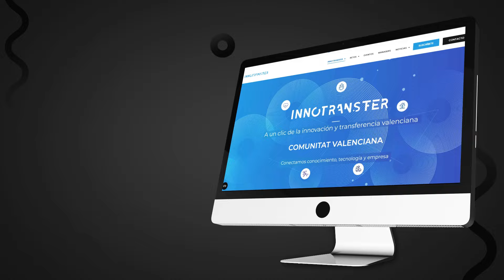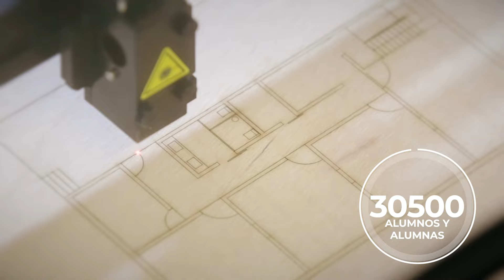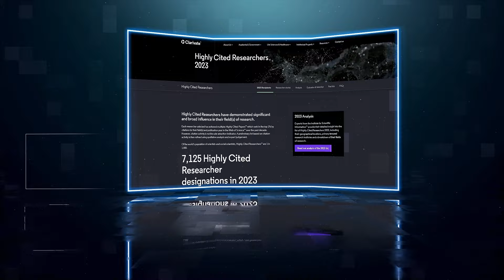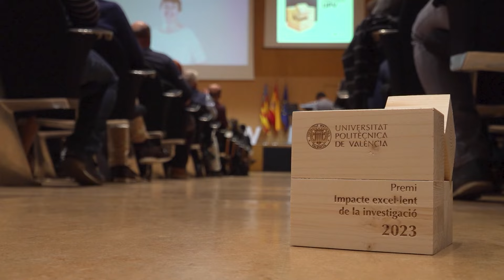UPV-innovación 2023 | Otro año de récord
Vídeo de apertura de la V Jornada UPV-innovación. El vídeo resume los hitos e impacto de la I+D+i UPV durante 2023. El vídeo es parte de la actividad de la V Jornada UPV-innovación, que se celebra el 8M de 2024.